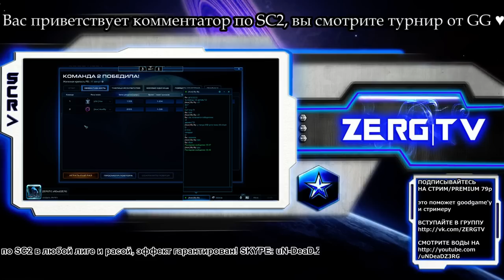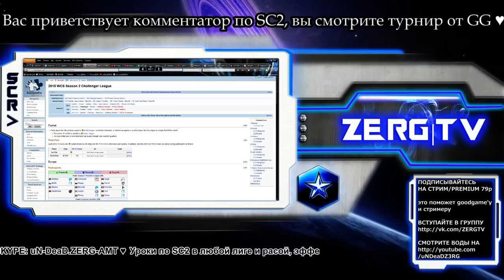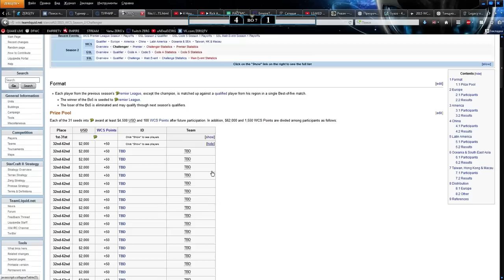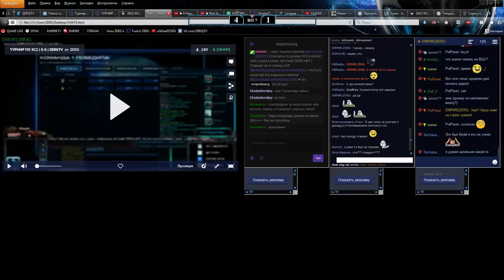GG CUP #1 - KAS vs BLY - FINAL (в конце интревью с Bly)